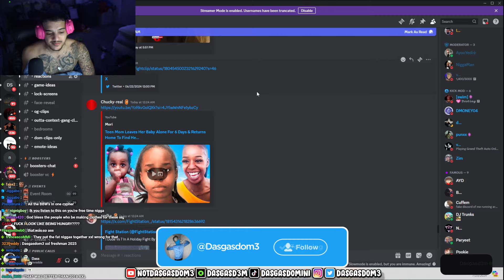DasGasDom3 Reacts To 2024 XXL Freshman Cypher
Dasgasdom3 reacts to 2024 XXL Freshman Cypher With BigXthaPlug, BossMan Dlow and Maiya The Don